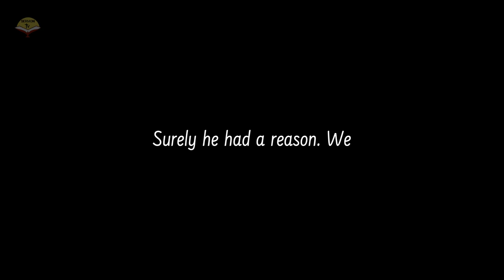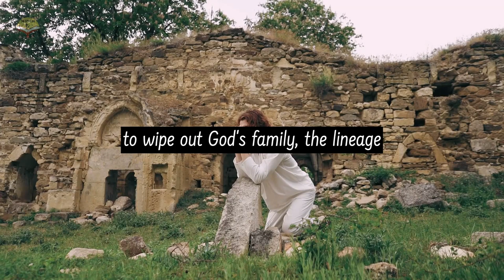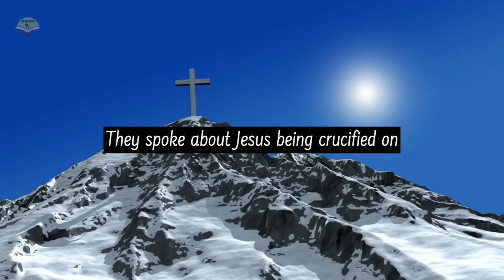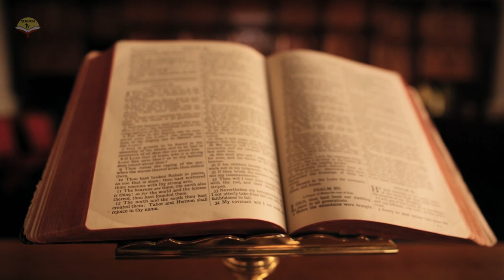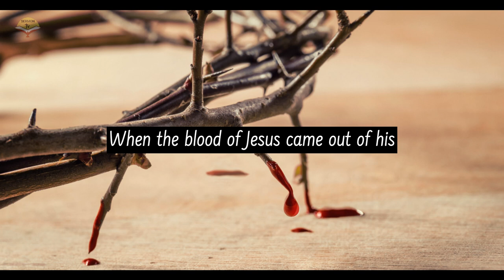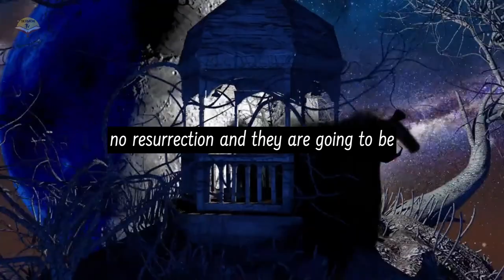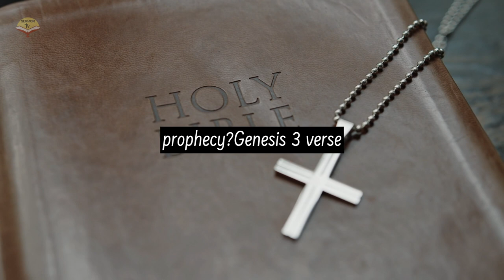MYSTERY OF GOLIATH SKULL - NEPHILIM - SEED OF THE SERPENT AND WOMAN facts bible god jesus #2023